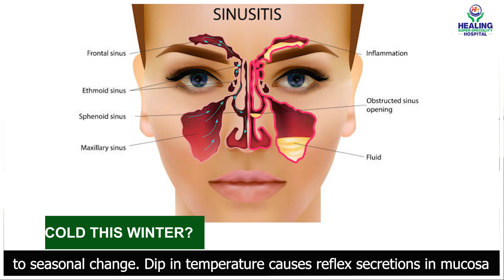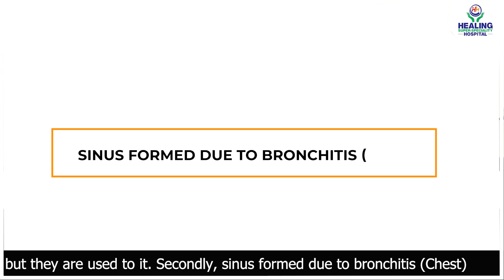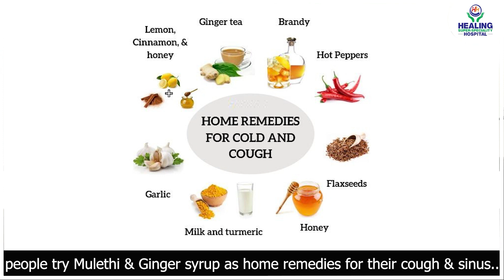Cold & Sinus Problem in Winters | सर्दी में खांसी और नजले का घरेलु इलाज | ENT | Healing Hospital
If your cold and cough are accompanied by a headache, runny nose, facial pain, and nasal congestion, it is time to consult your doctor as it could be a sinus infection. Ignoring these symptoms for a long can worsen the symptoms and aggravate the pain. In this video, Dr. Lovkesh Mittal, Sr. Consultant ENT Surgeon at Healing Hospital Chandigarh talks about Cold & Sinus Problems in Winter along with home remedies for them. (सर्दी में खांसी और नजले का घरेलु इलाज)

ENT Treatments Available at Healing Hospital
-Bloodless Surgery is available for Tonsils, Adenoids, and Sleep Apnea.
-Repeat sore throat/ Tonsillitis
-Itchy throat/ Throat Pain
-Block Nose/ Breathing Problems
-Nasal Allergies/ Sneezing
-Snoring / Sleep apnea
-Hearing Problems/ Heating Aids
-Tinnitus/ Ear Heaviness/ Ear Pain / Ear Discharge
-Voice change/ Heaviness in Speech
-Delayed speech in Child / Speech Therapy
-Neck swelling / Lymph Nodes / Thyroid Swellings / Face Swelling
-Mouth Breathing in Children / Tonsils in children
-Endoscopic Surgical Options available for Nasal & Ear Surgery
-Dedicated Centre for Speech Therapy for Delayed Speech among Children
-Scarless, Minimally Invasive Surgery for Thyroid Gland, Parotid Gland & Other Neck Swellings
-Advanced Hearing Aids for all types of hearing loss